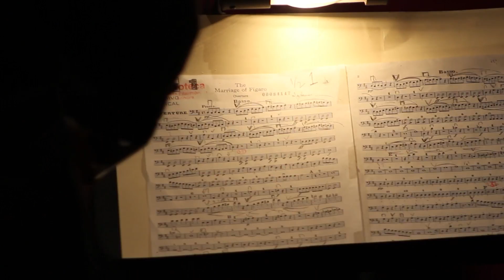FAOT2016 DIA 4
Les compartimos un divertido resumen de lo sucedido en el Festival Alfonso Ortiz Tirado 2016.